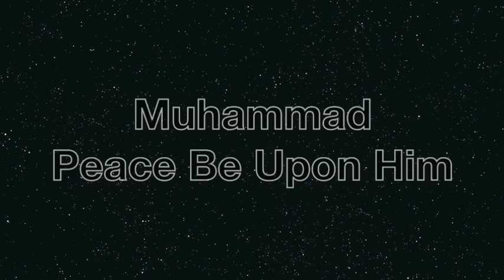The Orphan Who Adopted The World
MAS Milwaukee Presents Its 7th Annual Convention.
It will be taking place in the Crowne Plaza Hotel Located at 13th and College in Milwaukee WI.